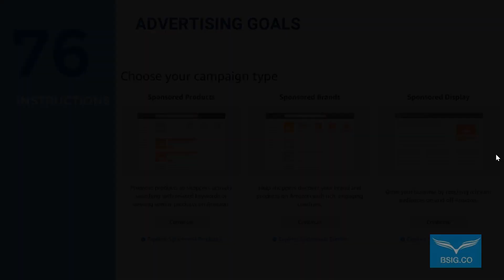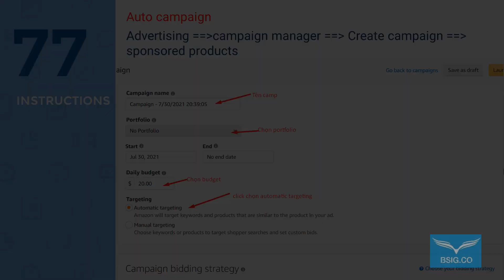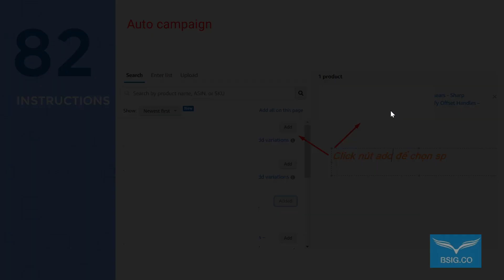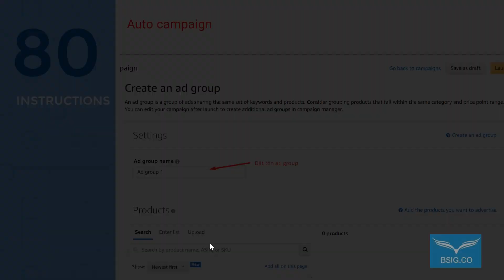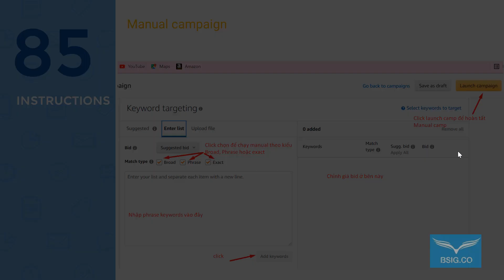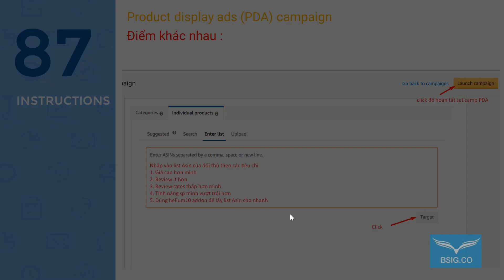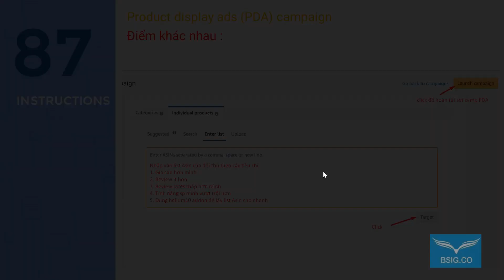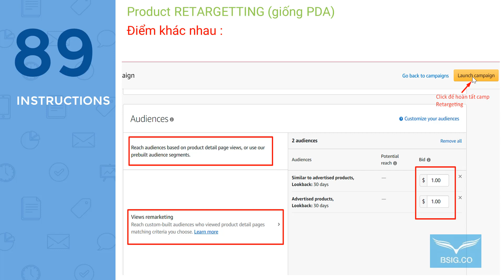MODULE 9 CHIẾN LƯỢC VÀ CÁCH CHẠY AMAZON PPC ADS ĐỈNH CAO (P2)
BỘ TÀI LIỆU HƯỚNG DẪN CÁCH THỨC BÁN HÀNG THÀNH CÔNG TRÊN AMAZON TỪ A – Z CHO NGƯỜI MỚI BẮT ĐẦU ▬▬▬▬▬▬▬▬▬▬▬▬▬▬▬▬▬▬▬▬▬▬▬▬▬▬▬▬▬▬▬▬▬▬▬▬▬▬▬
CÁC TOOL DÙNG ĐỂ PHÂN TÍCH BÁN HÀNG TRÊN AMAZON
- ĐIỀN CODE : EAGLEAMAZON10 để được giảm 10%/tháng
- ĐIỀN CODE : EAGLEAMAZON50 để được giảm 50% cho tháng đầu tiên ▬▬▬▬▬▬▬▬▬▬▬▬▬▬▬▬▬▬▬▬▬▬▬▬▬▬▬▬▬▬▬▬▬▬▬▬▬▬▬
CÁC TOOL AMAZON SỬ DỤNG DỊCH VỤ MUA CHUNG :
4. CÁC TOOL MMO & ÁO THUN
NGOÀI RA, CHÚNG TÔI CÒN HỖ TRỢ CÁC DỊCH VỤ VỀ AMAZON FBA CHO CÁC ANH EM TRONG GROUP AMAZON VIET NAM KHI BÁN HÀNG TRÊN AMAZON NHƯ :
1. Shipping by air door to door FBA bằng UPS với giá cả cạnh tranh nhất thị trường hiện nay dành cho các thành viên group Amazon Việt Nam
2. Shipping by sea door to door & dịch vụ lưu kho với giá tốt nhất thị trường dành cho các thành viên Group Amazon Viet Nam
3. Shipping đơn lẻ (dropship) cho anh em bán dropship cũng như bán trên Ebay & Etsy.
4. Đăng ký Brand cho sản phẩm trên Amazon với đội ngũ luật sư người Việt Nam tư vấn giàu kinh nghiệm, nhiệt tình giá cả cạnh tranh nhất và rẻ hơn cả giá của IP Accelator trên Amazon.
Hello mọi người Tôi là Trịnh Hoàng Linh
Nick facebook là Eagle Trịnh
Tôi hiện là founder & admin của group Amazon Seller Viet Nam. Group Amazon Viet Nam. Group được thành lập từ năm 2015 là một group phi lợi nhuận, là nơi chia sẻ kiến thức, giao lưu trao đổi, học hỏi kinh nghiệm, giúp đỡ nhau của các seller Việt Nam. Hiện tại group có hơn 60k thành viên và là 1 group đông đảo nhất và sôi nổi nhất về mảng AMAZON FBA PRIVATE LABEL tại Việt Nam
Tôi có may mắn là một trong những người đầu tiên biết đến Amazon FBA Private Label từ năm 2014.
Hiện tại tôi đang là CEO & Chairman của Blue Sky Investment Group (BSIG.CO)
Tên công ty : Blue Sky Investment Group (BSIG.CO)
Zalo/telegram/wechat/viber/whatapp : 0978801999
Công ty của tôi chuyên tư vấn và cung cấp các GIẢI PHÁP CHUYỂN ĐỔI SỐ TOÀN DIỆN CHO DN SME bao gồm :
1. VẬN HÀNH SÀN TMĐT TRONG NƯỚC
2. VẬN HÀNH SÀN TMĐT QUỐC TẾ
3. DỊCH VỤ TMĐT CHO DOANH NGHIỆP
4. DIGITAL MARKETING
5. PHẦN MỀM QUẢN LÝ DOANH NGHIỆP
6. ĐÀO TẠO KIẾN THỨC TMĐT
Rất mong được mọi người ủng hộ.